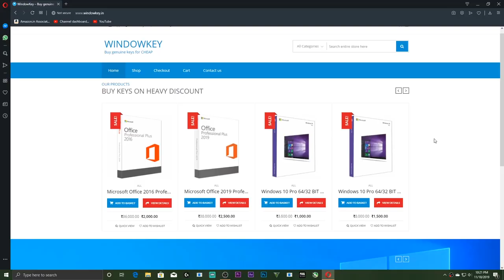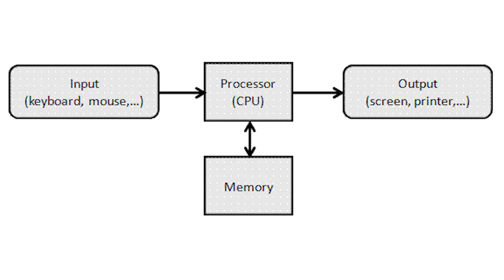What is Clock Speed in CPU? | PC Build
Hey guys! So I've explained what are clock speeds in a Processor/CPU in this video. Clock speeds are basically measures in Ghz and it tells us how many cycles a processor can execute in one second. To know deeply watch the video till the end.
Thanks!

Buy Ryzen 3rd Gen CPUs-
Ryzen 3 3200g
Ryzen 5 3400g
Ryzen 5 3500
Ryzen 5 3600
Ryzen 5 3600X
Ryzen 7 3700X
Ryzen 7 3800X
Ryzen 9 3900X
Connect on Instagram-
MY GEARS--
my DSLR Camera
my Prime Lens
my Mic
My PC Specifications--
MSI A320 Pro VD/s
Corsair 8GBx2 3000mhz RAM
WD Green 240GB SSD
Seagate 2TB Baracuda
Gigabyte PB500 PSU
Cabinet Antec DF500
Rear Antec 120mm Fan
My Peripherals--
LG 22MP68VQ
Logitech G402
Cosmic Byte CB GK 12

what are clock speeds
clock speeds in cpu
clock speeds in processor